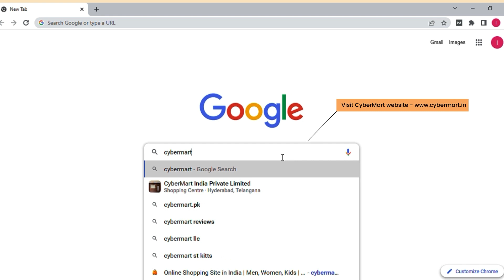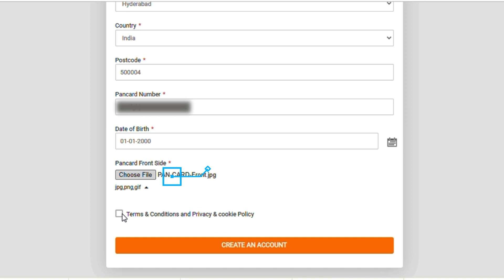केवल दो मिनट में CyberMart Seller रजिस्ट्रेशन (हिंदी)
Being a seller at Cybermart is now easy than ever
Simply fill out the form and we will reach you out
Starting with 0% commission, you can build your own brand and make huge profits
Don't believe us? Start now & check yourself.

Seller Registration in Hindi